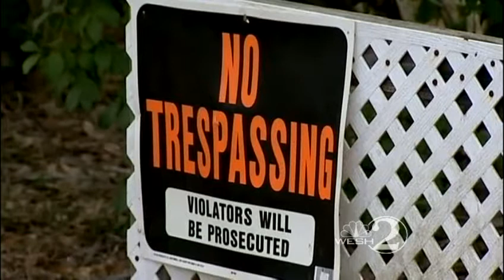Witness: Cady Way teens naked, bound at gunpoint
The Orange County Sheriff's Office released evidence in Cady Way shooting deaths Tuesday.